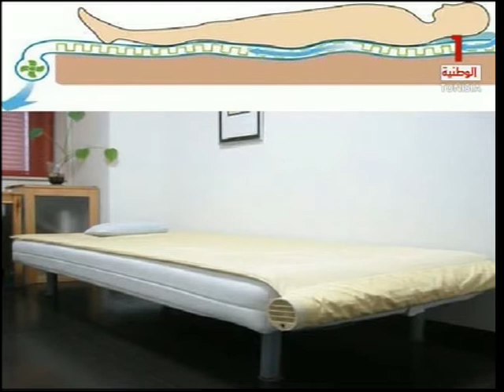Saiefeddine Bouallegue on TV : 2ème Passage